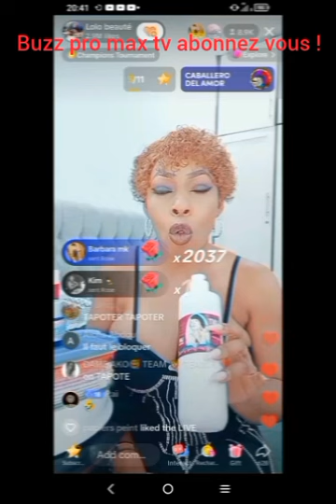Lolo beauté a enregistré Axel.